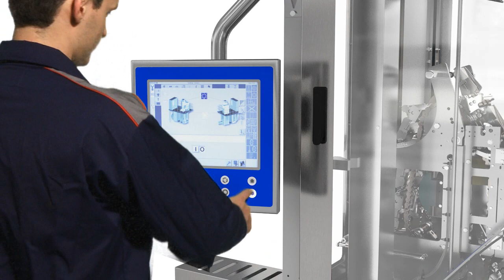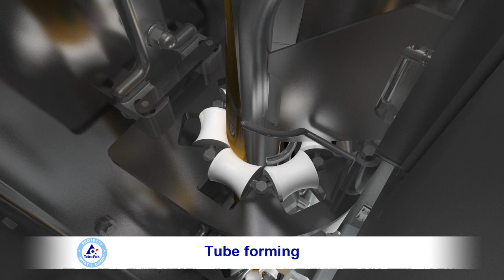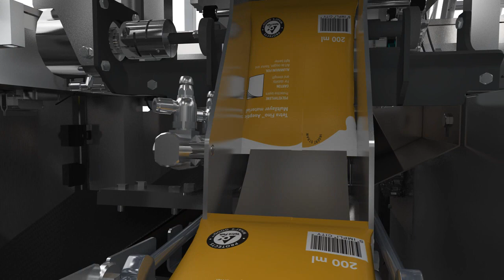Tetra Pak A1 TFA Animation by VirtuellDesign.se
Marketing  Animation for Tetra Pak A1 TFA that dives into the machine to show how it works